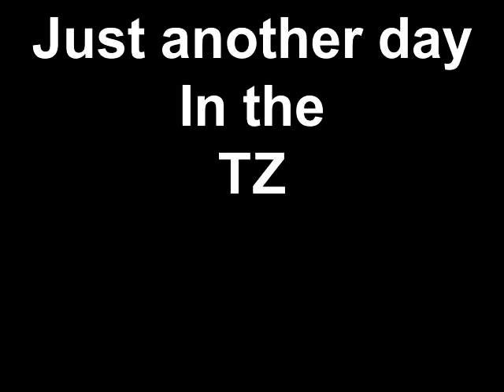Just another day In the TZ